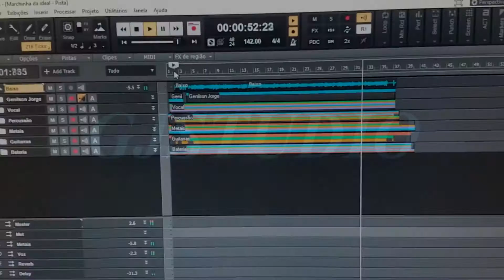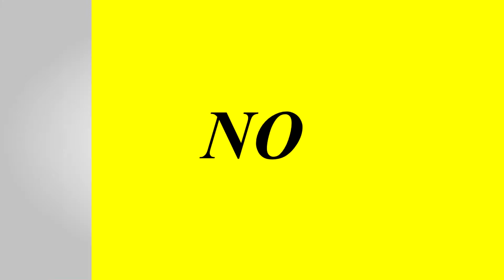JINGLE SANTO ANDRÉ, música Santo André Paraíba by GJSTUDIO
Jingle feito para cidade de Santo André, música Santo André Paraíba, gravação e produção de jingle para Prefeitura Municipal de Santo André PB, produtor musical Genilson Jorge, trabalhamos com jingles póliticos, jingles comerciais,vinhetas, spots, Quer gravar o seu Jingle? então solicite seu orçamento pelo fone 📞 ou acesse nossas redes sociais logo abaixo

🔴Confira logo abaixo lista de links com os nossos trabalhos